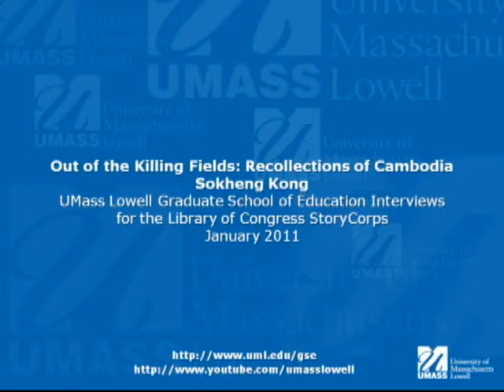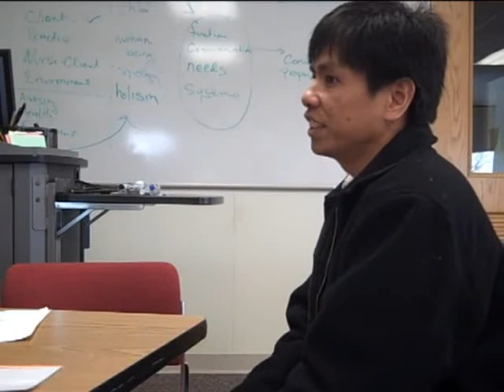Out of the Killing Fields: Recollections of Cambodia - Sokheng Kong - UMass Lowell GSE Interview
Out of the Killing Fields: Recollections of Cambodia - Sokheng Kong interview. Part of UMass Lowell Graduate School of Education Interviews for the Library of Congress StoryCorps. This interview was conducted in January 2011.